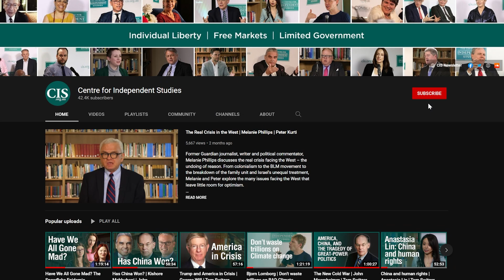Ethics, values, and moral humility in a changing world | Margaret Somerville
Research fellow Peter Kurti in conversation with distinguished lawyer and bioethicist, Professor Margaret Somerville, discussing the challenges of doing ethics in the public sphere and of balancing respect for the autonomy of the individual against demands of protecting the wider public good.

When we make choices, we embrace one course of action to the exclusion of others. Increasingly, the choices we make about how to live are expressed in terms of asserting individual rights. We insist that the right we exercise in choosing must always be respected by others, and even upheld in law. But while they may express our own preferences and beliefs, the choices we make also have an impact on others, including the wider society and the common good. Making choices is never as simple as we might like to think.

In a world made more complex by advances in medicine, science, technology, how do we go about the business of choosing what is right and good, and how do we balance our own preferences against those of others when there is conflict? To what extent do we need to exercise 'moral humility' when making choices? And how do we ensure that individual choice is not exercised to the unjustifiable detriment of the common good?

Margaret Somerville is Professor of Bioethics at the University of Notre Dame Australia and Emerita Samuel Gale Professor of Law, Emerita professor in the Faculty of Medicine and Emerita Founding Director of the Centre for Medicine, Ethics and Law at McGill University in Montreal. Professor Somerville is the first recipient of the UNESCO Avicenna Prize for Ethics in Science and was also the first woman in Canada appointed to a named chair in law. She is author of Bird on an Ethics Wire: Battles about Values in the Culture Wars (2015, McGill-Queen's University Press).

Peter Kurti is Director of the Culture, Prosperity & Civil Society program. He is also Adjunct Associate Professor in the School of Law at the University of Notre Dame Australia, and Adjunct Research Fellow at the Australian Centre for Christianity and Culture at Charles Sturt University.